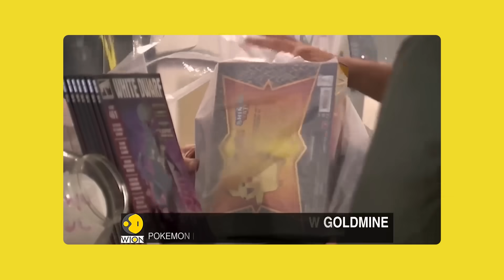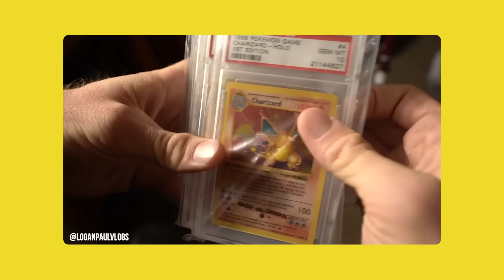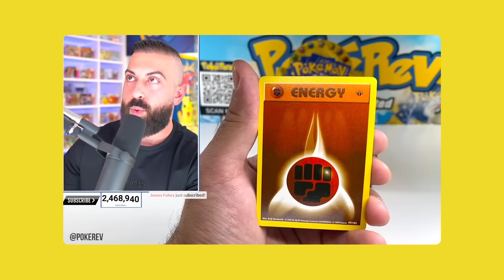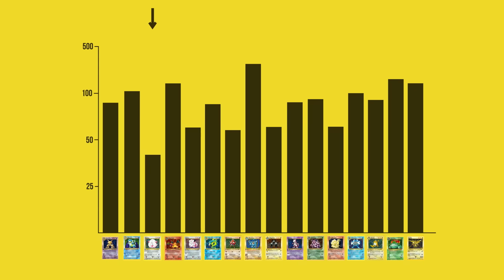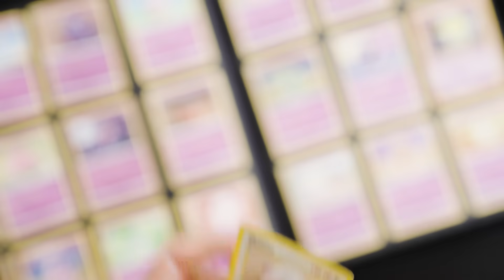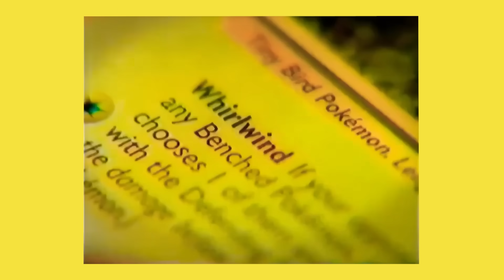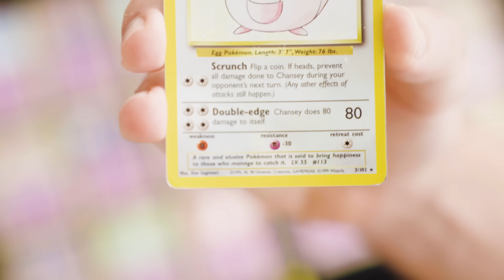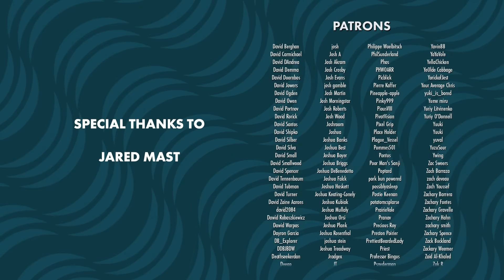Why the Chansey Pokémon Card is So Expensive | Good Blood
In this episode of Good Blood, Javed wanted to do something a little different and explore the weird reason that Chansey Pokémon card is so expensive for collectors.